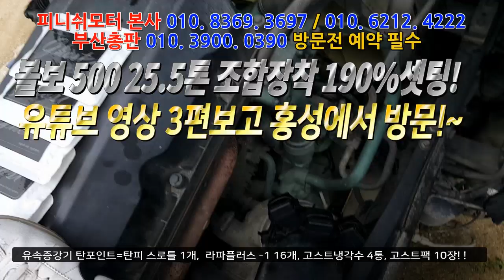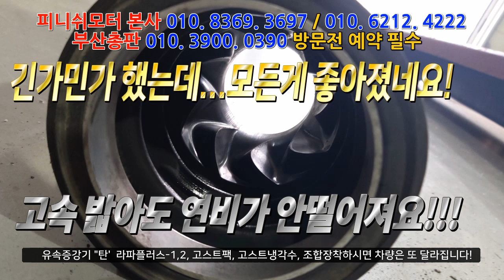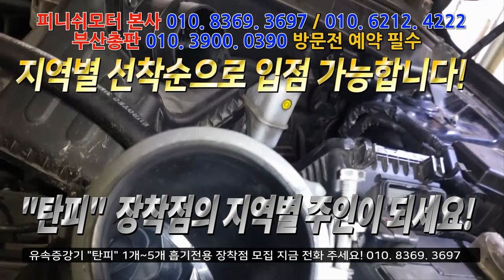[볼보 500 25.5톤] 피니쉬모터 조합장착으로 자동차는 이렇게 변화했습니다!~~자동차매연감소! 자동차출력증강! 자동차연비개선! 피니쉬모터에서 해결해 드립니다!